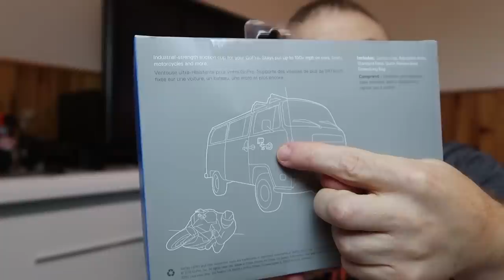UN CADEAU DE FOU POUR MON ANNIVERSAIRE | VLOG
VLOG | UN CADEAU DE FOU POUR MON ANNIVERSAIRE
Hihihihihi mais comme j'avais hâte d'aller chercher mon dernier cadeau d'anniversaire ! Ce cadeau est tout simplement dingue !
Je vous ouvre les cadeaux que j'ai reçu pour mon anniversaire dans ce nouveau vlog ! Je vous laisse découvrir tout ça dans cette nouvelle vidéo :)

Je monte mes vidéos avec Adobe Première

Tous les likes sont les bienvenus pour le soutien de la chaîne !

"Même en étant plus petit... on peut vivre... comme tout le monde !"